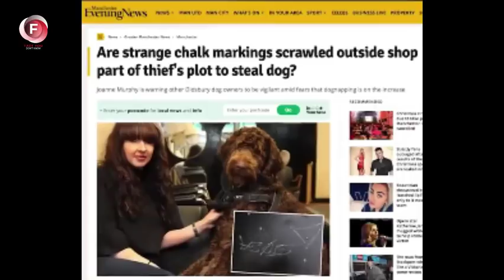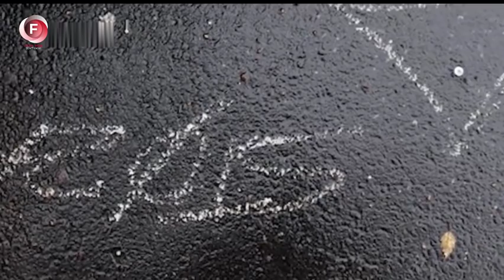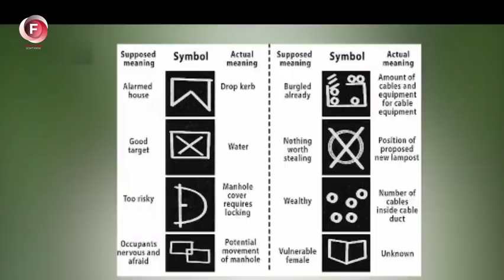If You See These White Stones In Front Of your House, Immediately Lock The House & call police